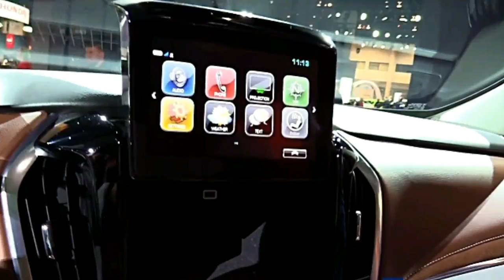2018 Chevrolet Traverse Limited Preview